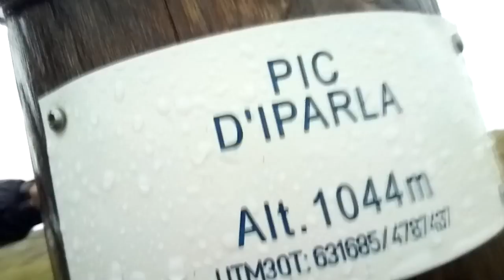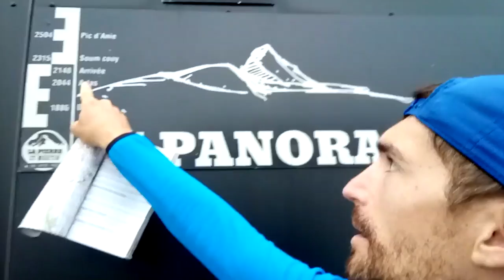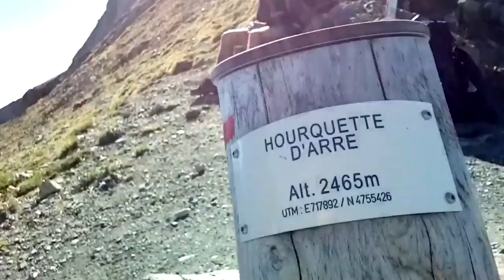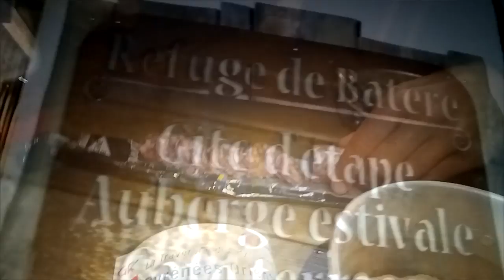GR10 - La grande traversée des Pyrénées - L'intégrale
Hendaye-plage / Banuyls-sur-mer. Film résumant l'aventure GR10. Feuille de route, météo, conseils (...) vivez le quotidien de la Nvictus pendant 30 jours, qui je l'espère vous donnera l'envie de tenter cette expérience extraordinaire.
Musiques libres de droits:
Dayfox - childhood
bravelion - costa rica
dayfox - light palace
dimatis floating
La grande table delnica
Scandinavianz - summertime
Nostalgia another kid, audio libre
Images drones :
Ariège terre de randonnée teaser
balade dans les pyrénées bellevue
mauberme drone ariège pyrenées
pyrénées en drone grp 2018
pyrenees 4k travel
tuc du coucou ariège drone